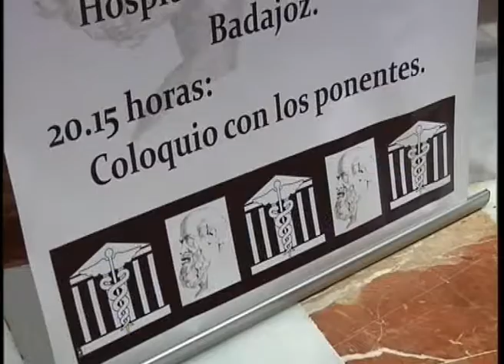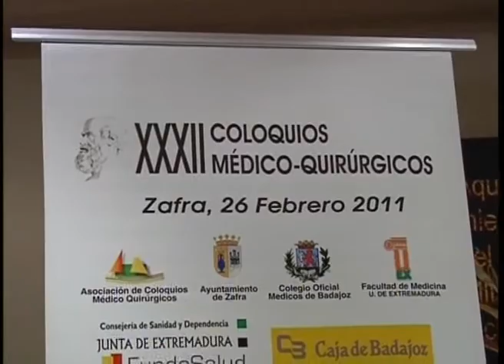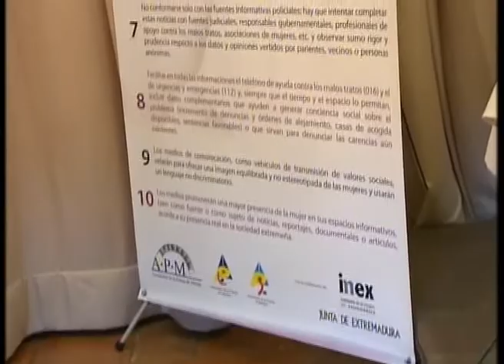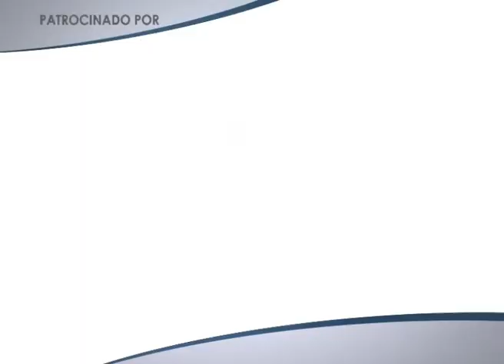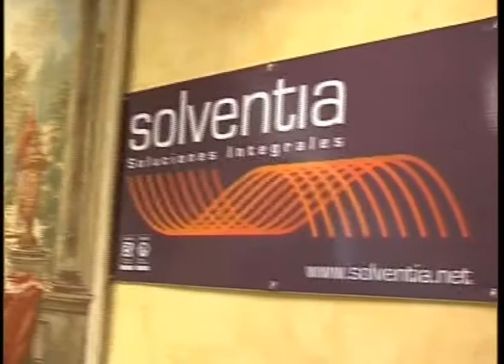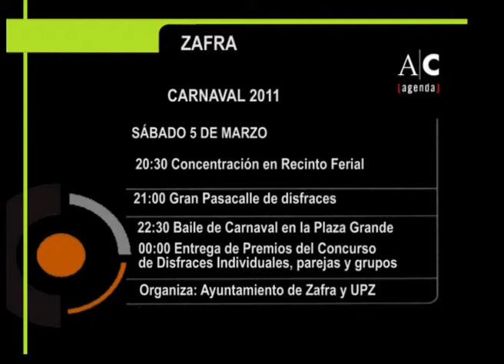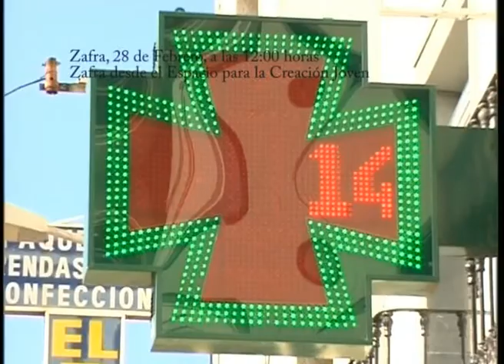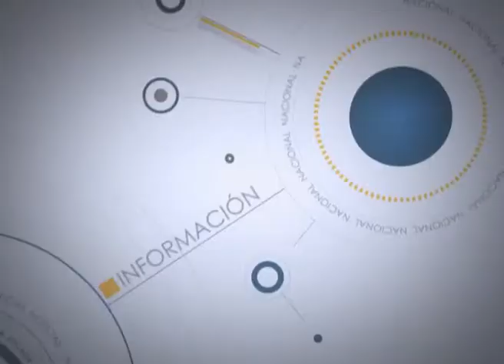Informativo lunes, 28 febrero 2011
Les damos a conocer los acuerdos logrados en el pasado debate organizado por las asociaciones de la prensa de Extremadura sobre Violencia hacia la Mujer y Educación, también estuvimos en los XXXII Coloquios Médicos Quirúrgicos, y por último, también les informamos del convenio que AIMCOZ ha firmado con una empresa de Zafra.